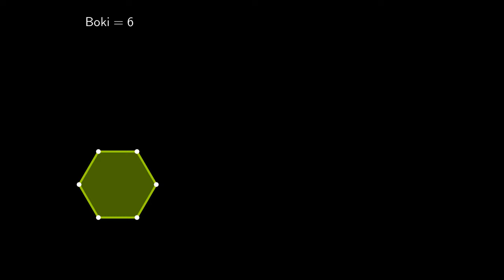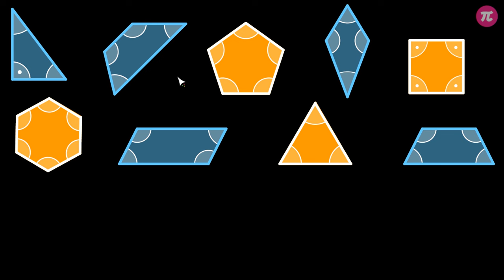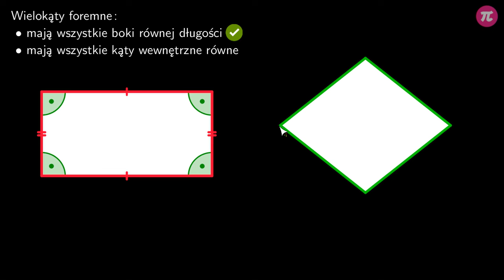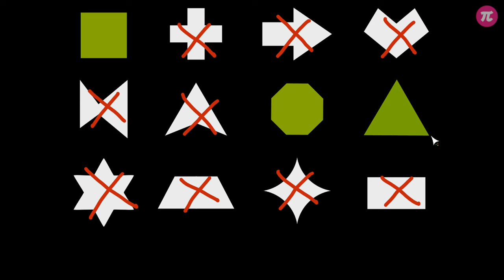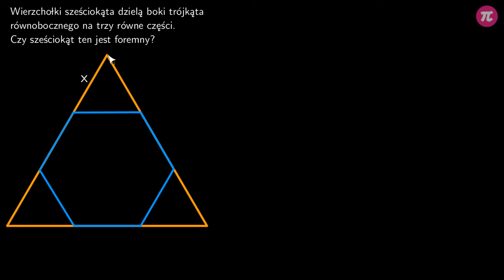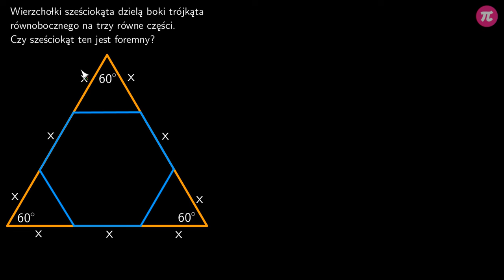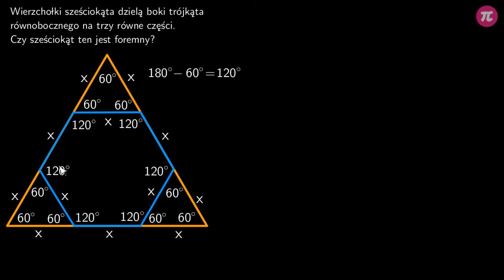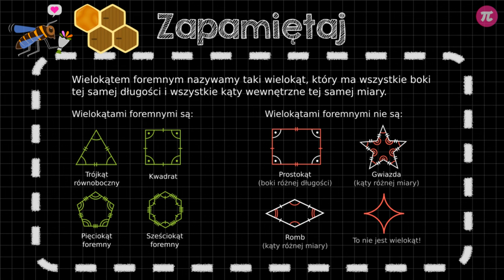Wielokąty foremne #1 [ Wielokąty foremne ]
Z tej wideolekcji dowiesz się:
  - czym jest wielokąt foremny,
  - jakie figury są wielokątami foremnymi, a jakie nie,
  - jak rozpoznać wielokąt foremny.

PLAYLISTA
Ta wideolekcja jest częścią playlisty [ Wielokąty foremne ]:
Ta playlista dotyczy wielokątów foremnych. Dowiesz się z niej, czym charakteryzuje się wielokąt foremny i jak sprawdzić, czy dany wielokąt jest foremny. Poznasz wzór na wyznaczenie miary kąta wewnętrzego wielokąta foremnego i zobaczysz, jak został wyprowadzony. Nauczysz się też, jak obliczyć liczbę przekątnych w wielokątach foremnych. Poznasz również najważniejsze własności sześciokąta foremnego: miarę jego kąta wewnętrznego, pole oraz długość przekątnych.

Tutor: Damian Artyszak
Konsultacja: Zofia Wiśniewska
Grafika podsumowania: Agnieszka Opalińska
Materiały: Agnieszka Opalińska
Redakcja: Małgorzata Załoga